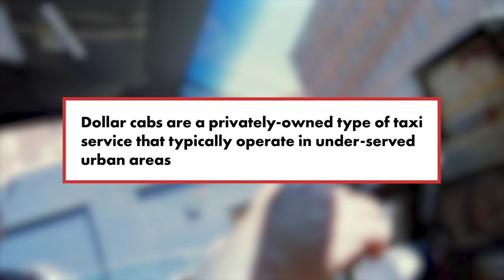‘Unthinkable” killing of 77-year-old Brooklyn woman | Urban Legend with Kevin Sheehan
“Why did you choke that woman?” The Post’s Kevin Sheehan didn’t hold back questioning murder suspect Andre Hooper on his perp walk. The Brooklyn man was charged in the killing of Elenora Bernard, an elderly woman who had taken him into her home in Flatbush, until one fateful night.

“He basically beat up and choked out a 77-year-old woman with early onset Alzheinmer’s, and from what we understand a very small, frail woman,” Sheehan said. He went to the scene of the crime where Bernard’s next-door neighbor revealed Hooper was using the victim’s vehicle to run a dollar-van service and that she heard the two fighting over car keys the night of the death.